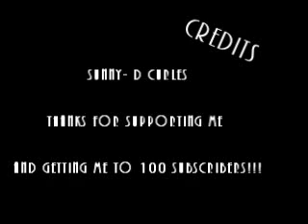100 Subscribers Video!!!! Q&A Time With Sunny, Part 2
There you go! Part 2.

Thank YOU for the list of questions!! I used them in both videos!!! :-D